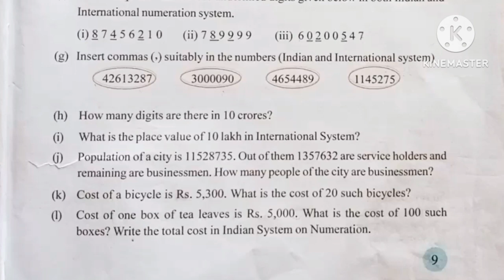class 6 Maths chapter 1 page no 9 & 10 solution in assamese/English.structure of Number সংখ্যাৰ গঠন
ষষ্ঠ শ্ৰেণী গণিত অধ্যায় -1 সংখ্যাৰ গঠন পৃষ্ঠা নং 9 আৰু 10। h,i,j,k,l,m ৰ সমাধান

 class 6 Maths chapter 1 structure of Number. Page no 9 and 10  solution in h,i, j, k, l ,m